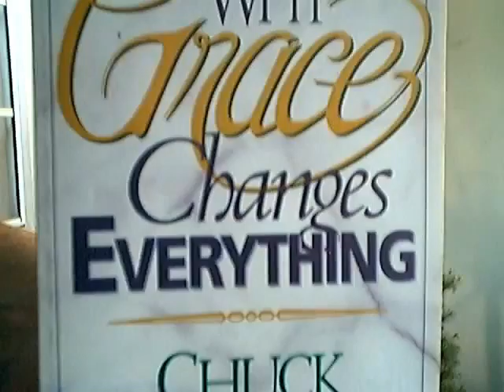Grace Today: "Gods Standard" (9-30-2011)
What is God's Standard?